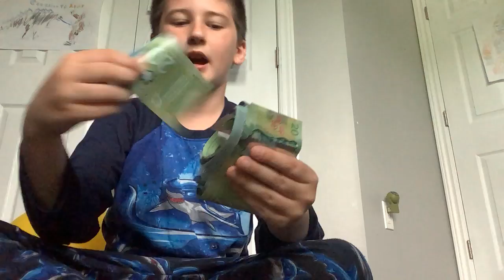Doing Random stuff parts 2￼